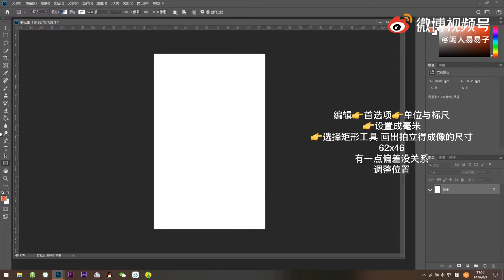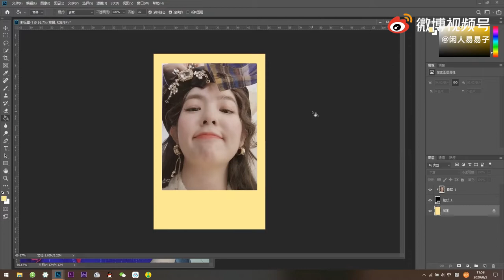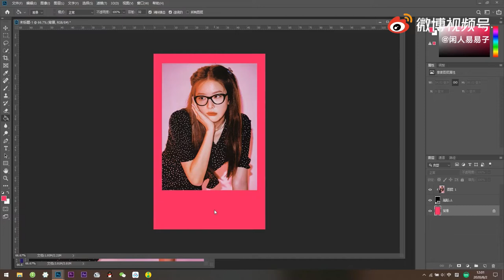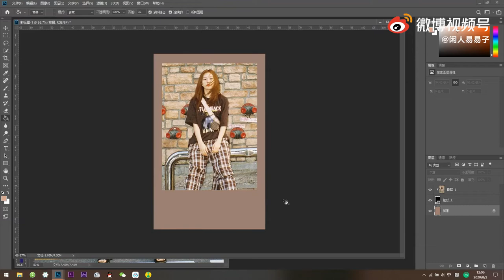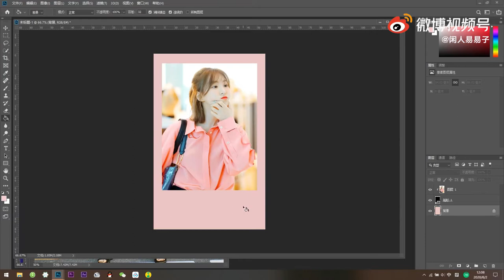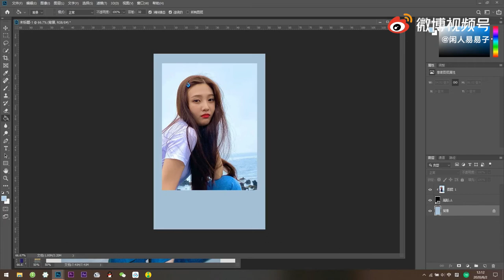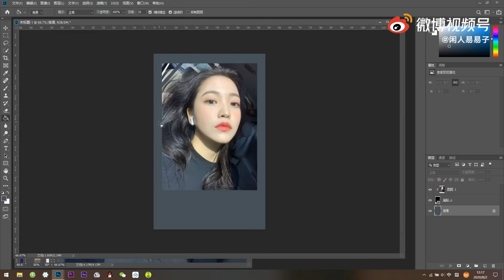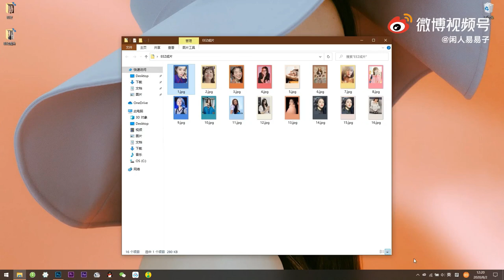how to make kpop polaroids! polcos 💕 with photoshop tutorial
🆙 ♡ : Ｈｅｌｌｏ　（ーヸぴ）
Thank you for passing by, welcome!

📎 ♡: Ｌｉｎｋｓ　（ね嵐炎）

🔎 for the Polaroid

⁉️ ♡: Ｆａｑ　（ぬォ援）

✎ Vietnam! ♡ 🇻🇳